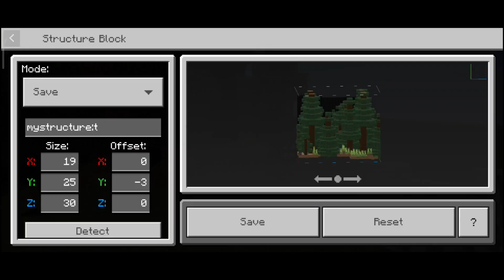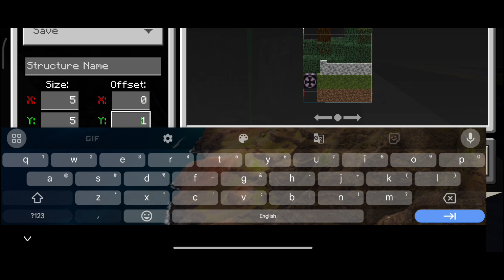day 4 makeing of fear to fathom iron bar lookout in Minecraft